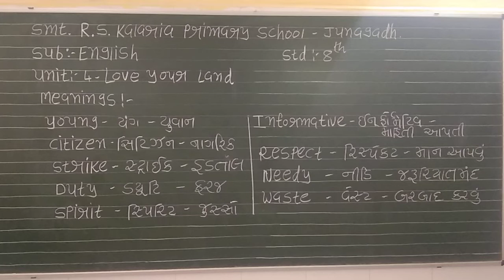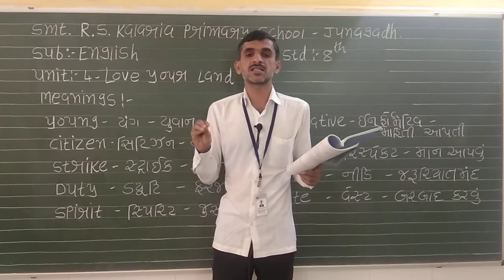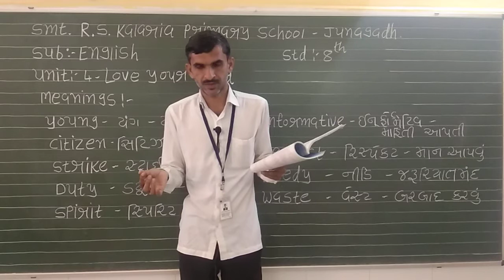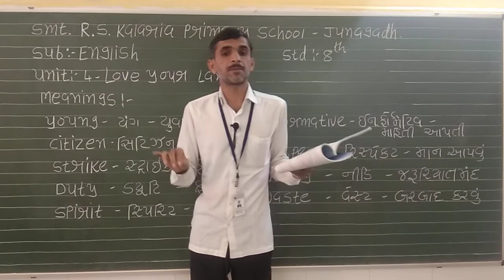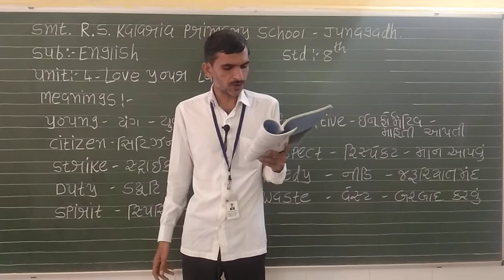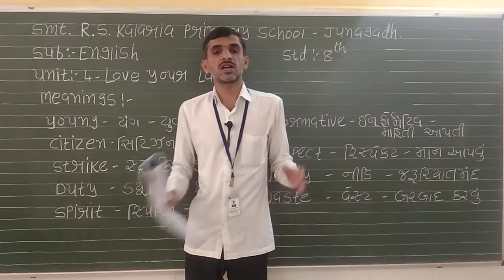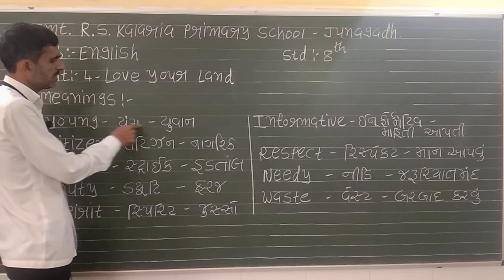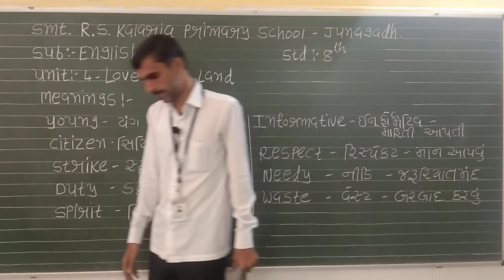STD 8 ENGLISH CHAPTER 4 - LET'S READ MORE